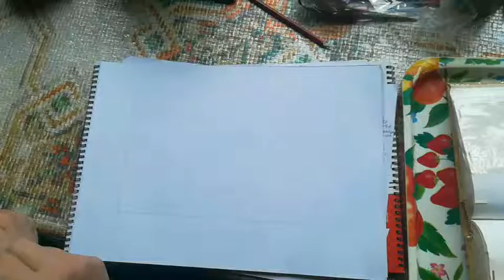Traas Leuntje en Merien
Heel gaaf! Traas Zuidwest-Nederland is onlangs een mooie samenwerking aangegaan met de tekenaar Jan Willem Hament van het Zeeuwse duo Leuntje & Merien. Vanaf woensdag 7 maart zijn wij iedere maand te bewonderen in de Zeeuwse regionale weekbladen met de tekeningen van Leuntje & Merien, geheel in de stijl van Traas! Iedere maand lichten wij een ander thema uit wat te maken heeft met onze dienstverlening.